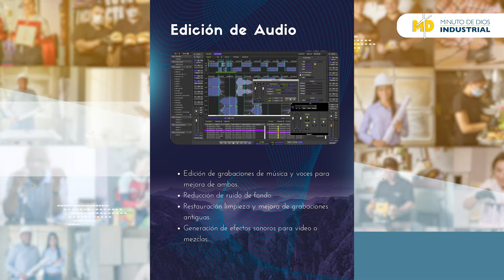Emprendedores sin Fronteras - 27 - Proskinetes Colombia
Emprendedores sin Fronteras

Linkendin:@minutodediosindustrial